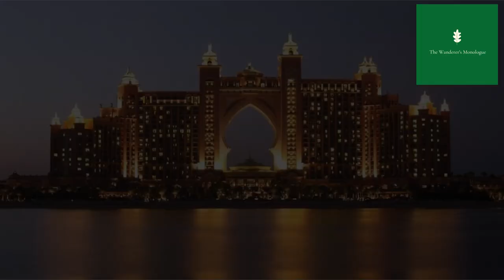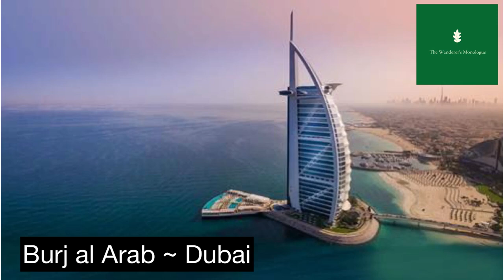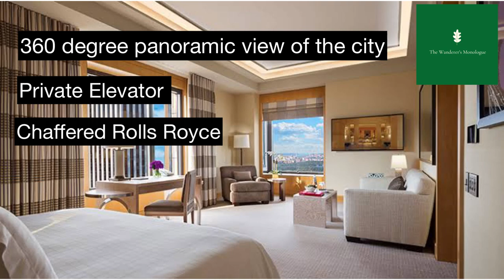Top five luxury hotels of the world | Full details | Booking, Room Tariff, Facilities & Amenities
If you desire an all five-star service and experience, staying in a luxury hotel is the perfect way to sample the lifestyle of the rich. Featuring stunning architecture, world-class amenities, and fine dining, luxury hotels offer an exceptional experience for the elite. For the most tasteful luxury travelers, I  have compiled a list of the top 5 most luxurious hotels in the world.

📹   Top 5 most luxurious hotels in the world.